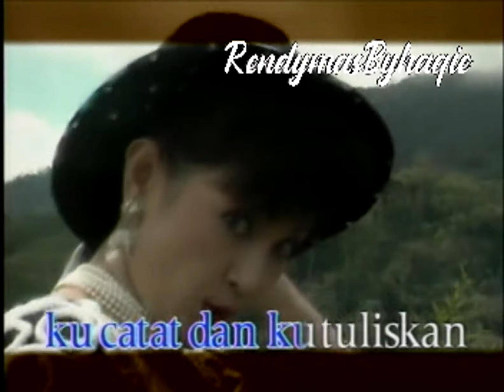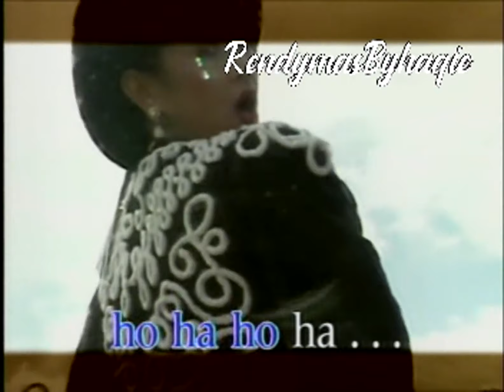Dana asmara - Itje Trisnawati